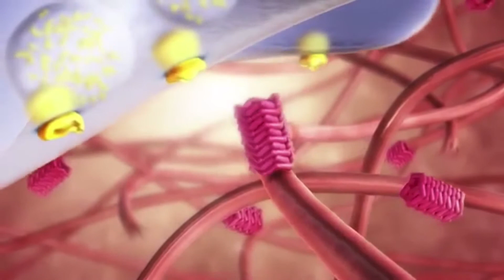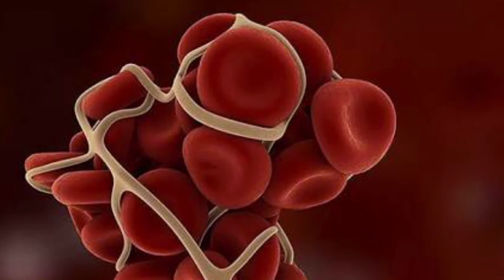Kanın pıhtılaşmasında trombositin görevi